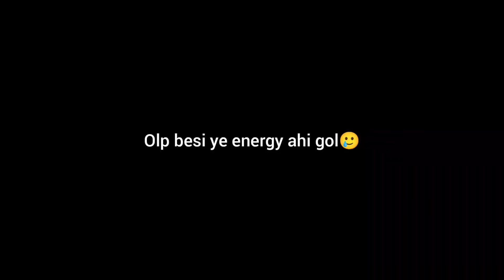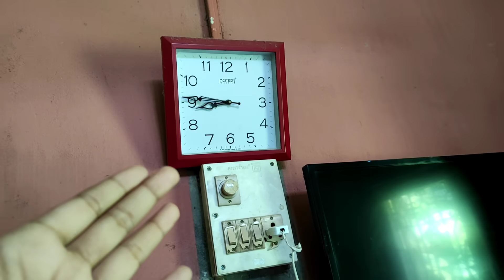Next Trip ত যাম বুলি vaccine💉 ললো😣 but এটা problem হল😰💔 // Assamese vlog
Next trip kot jam,, reveal korilu😁

VLOG # 93

PHONE I USED FOR SHOOT MY VIDEOS🌸

🌹About me:

NAME- Geetu Moni deka🦋

🏠 - MORIGAON📍

Geetu's vlogs
assamese vlog
assamese vlogs
new assamese vlog
daily vlog